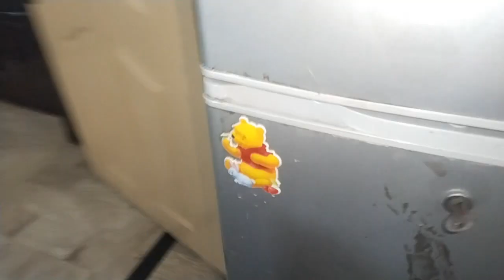Sehri routine | Husband se aj 2 tok bat ki | Kia mere husband ghar ke Kam krte hain😜😉 | Ammal Vlogs